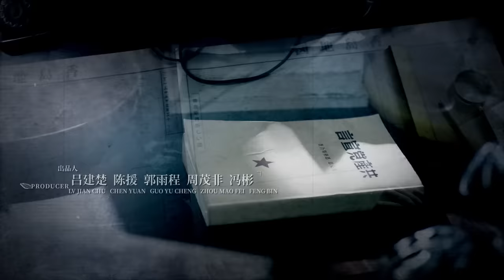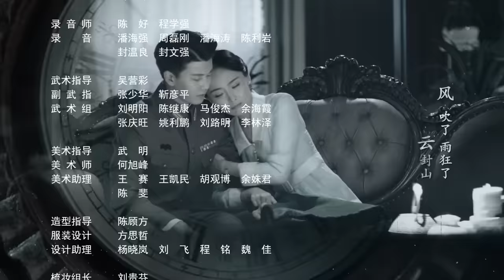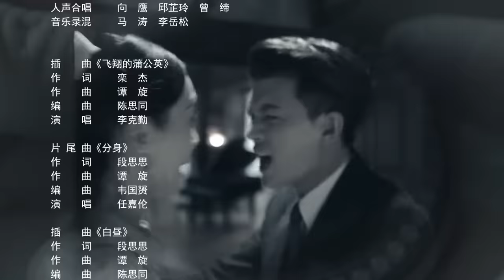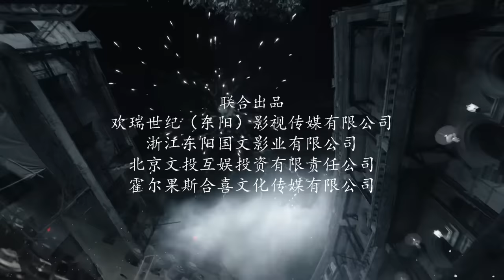【English Sub】秋蝉 10 | Autumn Cicada 10 （主演：任嘉伦、李曼、张涵予、李小冉、王劲松、韩栋、刘欢、何杜娟、菅纫姿）-未删减版-